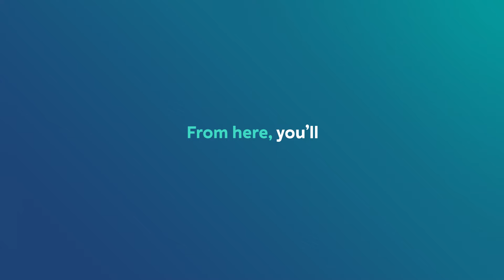I chose an amazing sense of community. | Tom about his RWE Graduate Programme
Tom's confidence has skyrocketed since he started his Commercial Graduate Programme, thanks to the amazing people and supportive culture at RWE. No question is ever off-limits here!

Are you looking to start your career after you finish studying? Apply today and make an impact as a graduate at TeamRWE